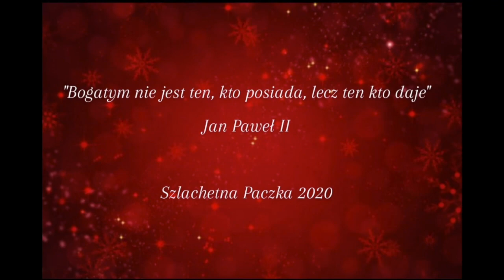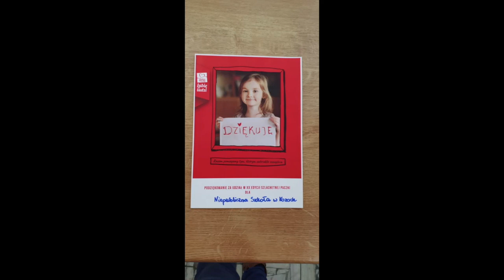Apel bożonarodzeniowy NSP Kozy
Apel#BożeNarodzenie#świątecznie#zżyczeniami#NSPKozy#